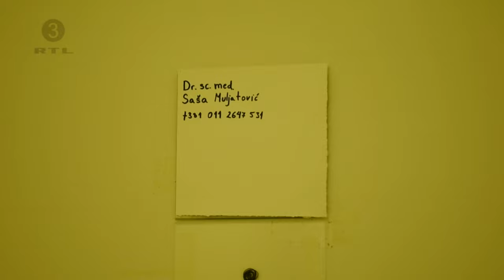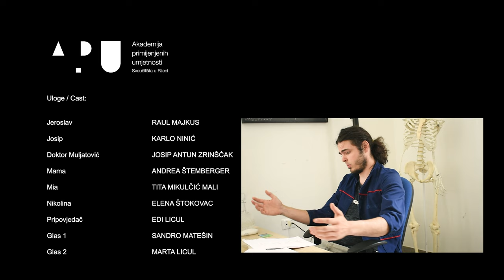Pogrešna dijagnoza - Krv nije voda (parodija)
Kad mladom i naivnom glumcu u usponu s Akademije primijenjenih umjetnosti prepišu lijekove koji mu ne trebaju, što bi moglo poći po zlu u njegovom pokušaju da postane najbolji glumac kojeg je svijet vidio?

Studentski rad pod nazivom „Pogrešna dijagnoza“, parodija je na popularnu hrvatsku televizijsku seriju „Krv nije voda“  ili u ovom slučaju „Krv je voda“.

Uživajte! I ne zaboravite, joint se ne stavlja u sok nego se puši.

ENG
When a young and naïve aspiring actor of the Academy of Applied Arts is prescribed medication he doesn't need, what could go wrong in his attempt at becoming the best actor the world has seen?

A student project under the name of „Pogrešna dijagnoza“ (Wrong diagnosis), is a parody of the popular Croatian TV series „Krv nije voda“ (Blood is thicker than water) or in this case „Krv je voda“ (Blood isn’t thicker than water).

Naziv filma / Film title: Pogrešna dijagnoza

Autorstvo / Autorship: Marta Licul
Scenariij / Scripwriting: Marta Licul
Montaža / Editing: Marta Licul
Kamera / Camera: Marta Licul

Zvuk / Sound: Karlo Ninić, Elena Štokovac
Šumovi / Sound effects: RTL Ident
Glazba / Music:
Timbaland - Apologize ft. OneRepublic
Timbaland feat. One Republic - Apologize Instrumental
Dark Anxious Tension Dramatic Suspense (112169), Tension (113661), Slow Suspense (118551),  Cinematic Dramatic (11120)

Uloge / Cast:
Ivan Jeroslav Cunculić - Raul Majkus
Josip Babić - Karlo Ninić
Doktor Saša Muljatović - Josip Antun Zrinšćak
Božanka Cunculić - Andrea Štemberger
Mia Cunculić - Tita Mikulčić Mali
Nikolina - Elena Štokovac
Pripovjedač / Narrator - Edi Licul
Glas 1 / Voice 1 - Sandro Matešin
Glas 2 / Voice 2 - Marta Licul

Prediplomski studiji Primijenjena umjetnost / Undergraduate study of Applied Arts
Godina studija / Year of study: III
Mentorstvo / Mentor: doc. art. Sanjin Stanić
Asistentica / Assistant: Antonija Veljačić
Kolegij / Course: Uvod u nove medije II

Produkcija / Production: Akademija primijenjenih umjetnosti Sveučilišta u Rijeci
Academy of Applied Arts, The University of Rijeka
Godina produkcije / Year of production: 2023.
© APU/Marta Licul

Hvala svima što su omogućili da se ova glupa ideja realizira.